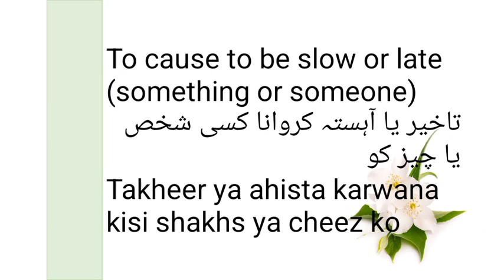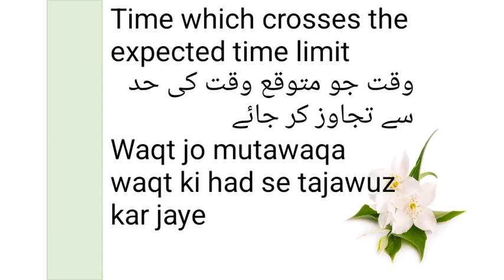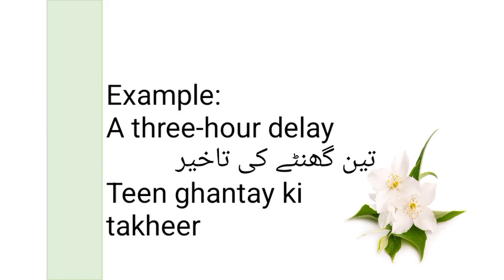Delay Meaning in Urdu/ Delay Meaning in English/ Delay Pronunciation/ ڈیلے کے معنی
- Delay meaning in Urdu
- Delay meaning in English
- Delay pronounciation in Urdu
- Delay pronounciation in English

Learn meanings of Delay in simple English and Urdu

Delay meaning in Urdu with example
Delay meaning in English with example

Is video mein janaye
- Delay ya ڈیلے Ka matlab Urdu or English mein
- Delay Ka talafuz
ڈیلے کا مطلب
ڈیلے کا تلفظ

اِس ویڈیو میں جانئے
-   ڈیلے کا مطلب انگریزی اور اردو میں